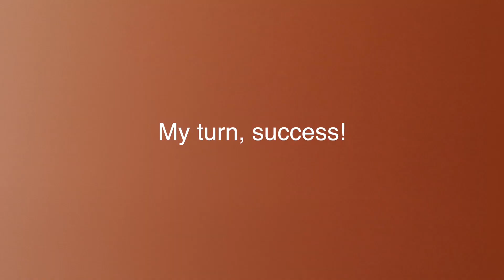Family vlog#18 Eric's birthday challenge!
Every year my husband do something exciting and fun on his b-day. He did scuba diving, sky diving, wild water rafting and sos on.This year we celebrate his  birthday in Laguna Philippines
Check out what we've tried and how we bond together.